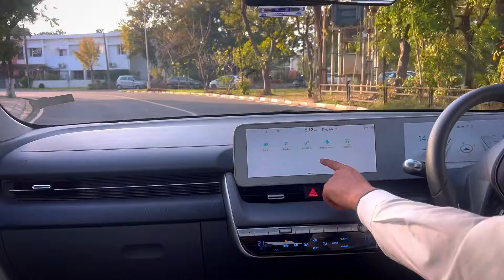ioniq 5 test drive experience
hyundai electric car with range 631km test drive review in city , Hyundai ionic 5 world car of year review with yourcaradvisor

hyundai ioniq 5 test drive
hyundai ioniq 5 test drive india
hyundai ioniq 5 test drive night
hyundai ioniq 5 n test drive
hyundai ioniq 5 2023 test drive
2024 hyundai ioniq 5 test drive